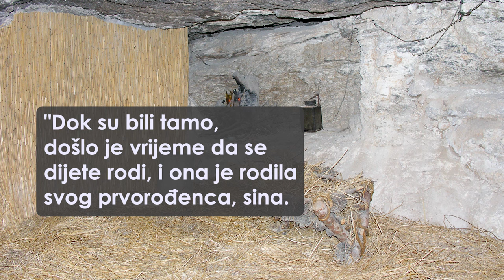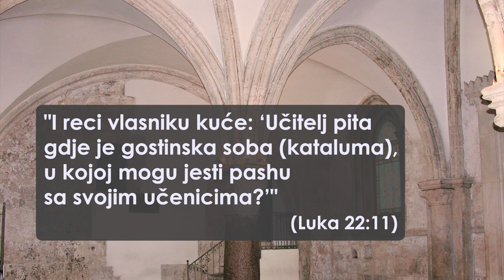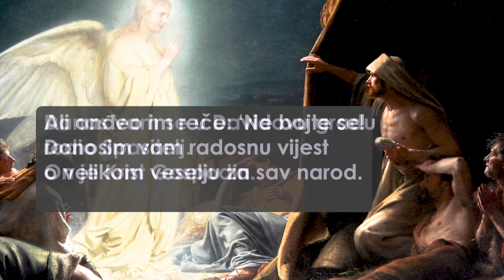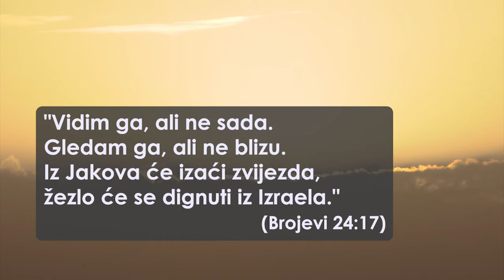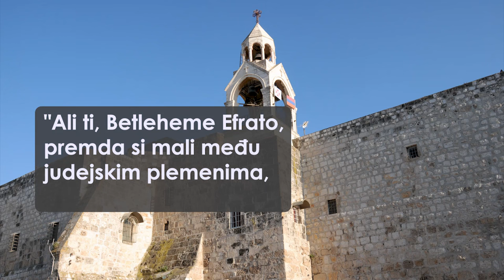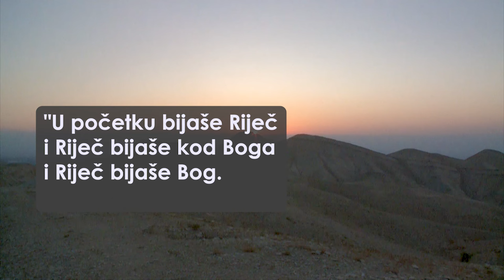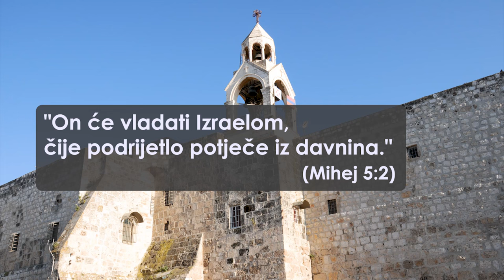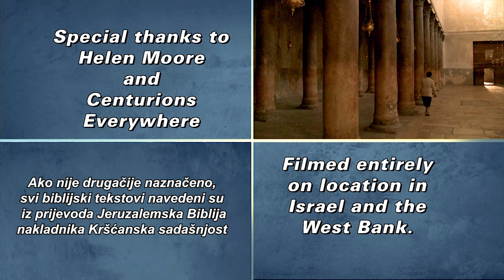Tragom Isusovih stopa - Rođen u pekarovoj kući [EPIZODA #3]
Hope Channel Hrvatska vam donosi novi serijal Tragom Isusovih stopa. Hodajmo tragom Isusovih stopa dok nas poznati autor Tony Moore vodi kroz drevni biblijski svijet u kojem je živio Isus i područja Svete zemlje u kojima je Mesija rođen, odrastao, kršten i podučavao svoje učenike.

Pridružite nam se u ovoj veoma uzbudljivoj seriji poslije koje više nikad nećemo Evanđelja čitati na isti način.Ako vam se svidi, pretplatite se na naš kanal kako biste i dalje pratili naš sadržaj!